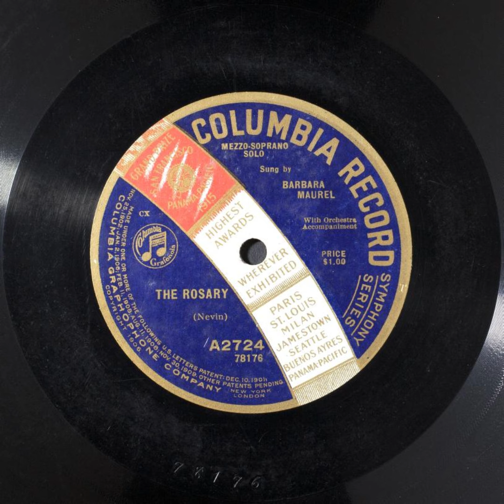The Rosary - Barbara Maurel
Title: The Rosary

Names
Nevin, Ethelbert Woodbridge -- Composer
Maurel, Barbara -- Vocalist -- Contralto
Rogers, Robert Cameron -- Lyricist

Genre
Popular music

Media Size
10-in.

Recording Label
Columbia

A2724

78176 (Matrix ID)

1

Recording Date
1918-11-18